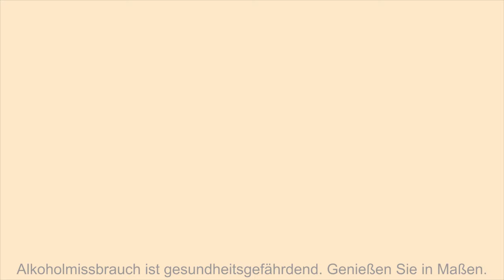The Black Grouse Alpha Edition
Nosing 03:02
Wir verkosten den Famous Grouse The Black Grouse Alpha Edition.